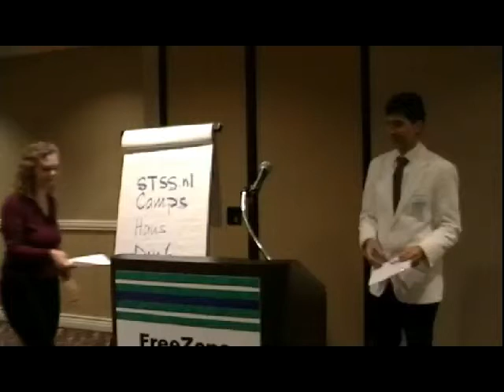Erika Hauri - OT Missions